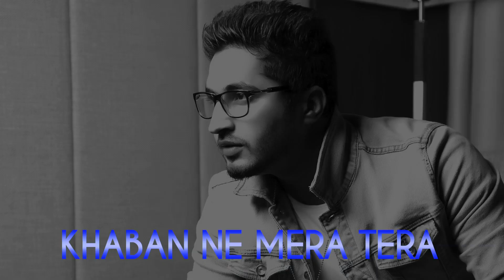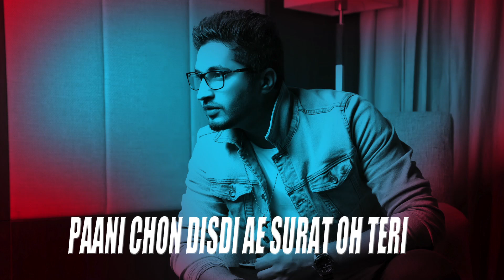Tera Pyar- Lyrical Video | Jassi Gill | Latest Punjabi Song 2015 | Speed Punjabi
Song - Tera Pyar
Artist - Jassi Gill
Lyrics - Maninder Gill